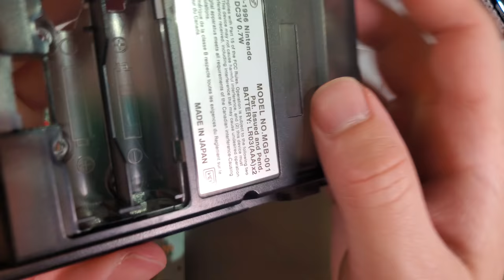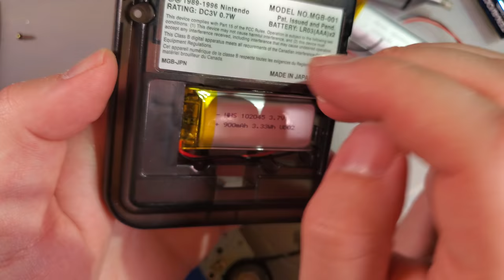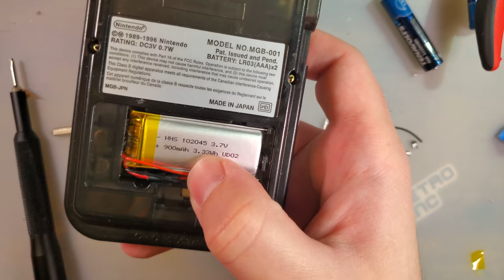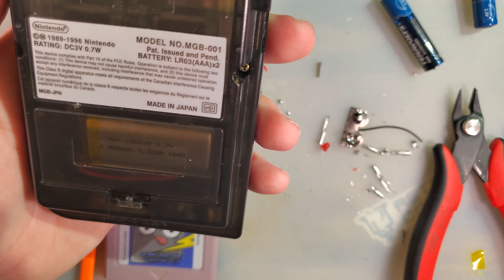Gil Tesa USB C LiPo Mod - Game Boy Pocket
Want to add built in USB C charging capabilities to your Game Boy Pocket? Well, this is probably the mod for you then.

NOTE, this requires installing a Lithium-Ion battery into your console. With a lithium-ion battery mod, proper care must be observed. Unlike the Game Boy Color version of this mod, this may result in slightly longer run-time, and more reliable booting (especially at higher brightnesses), depending on the battery cell used. This requires quite a bit of moderate skill level soldering as well.

This mod also does NOT support simultaneous play and charge.

I used a 102045 cell but a 102050 cell can also be made to fit (with more trimming). The former fits in funnyplaying Game Boy Pocket shells without having to cut, however (the mod itself will still require cutting a USB C port hole and clearing supports for the board). RGRS carries both size batteries